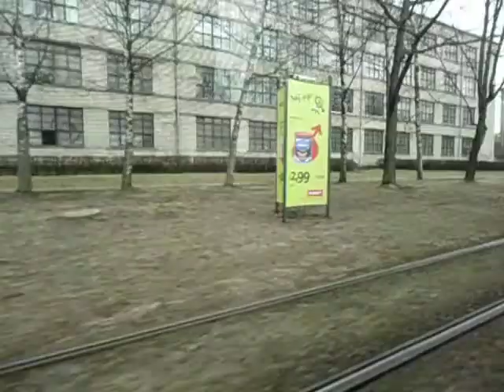[RS] Škoda 15T 57082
(2014.) Škoda 15T 57082 uz Juglu. 6. tramvajs "Ausekļa iela - Jugla".